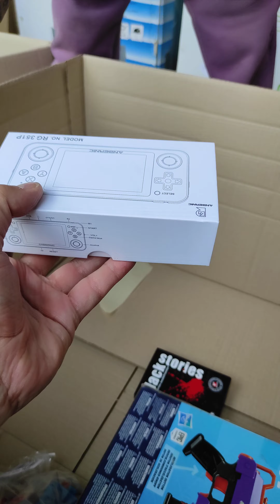Еще одна коробка с игрушками с МиксПалет. Много новых вещей вполне адекватных.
Германия можно ли заработать на паллете, паллета в Германии, можно ли заработать, заработать в Германии на паллете, паллету купили заработок